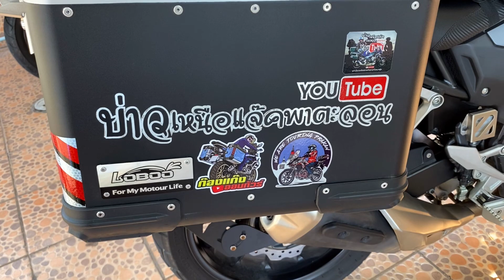ออกทริปเตรียมตัวเอาอะไรไปบ้าง ไบค์เกอร์กางเต้นท์ เที่ยวภูเก้างัอม จ.เลย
ทริปนี้อ้อนอิแม่ให้ไปด้วย เกือบไม่ได้ผล จนใจอ่อน
ตกลงไปกะบ่าว เย้ เย้

คอยติดตามชมคลิปจากพัทยาไปเที่ยวจุดชมวิวภูเก้าง้อม จ.เลย กันนะครับ